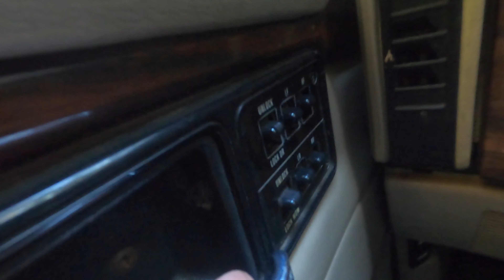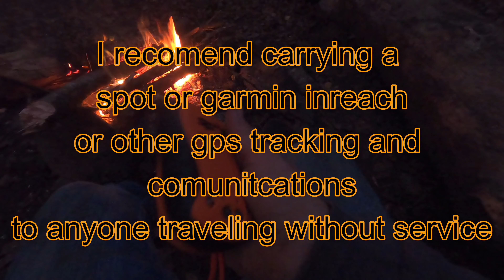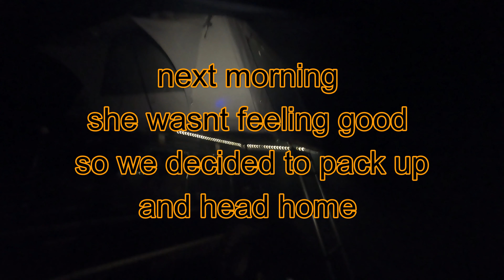Sarahs Creek Rd. Clayton GA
Me and my wife take a solo trip for her birthday to sarahs creek rd in clayton ga we had a blast her alergies were getting the best of her so once we woke up sunday we just headed back home thanks for watching

Amazon wishlist